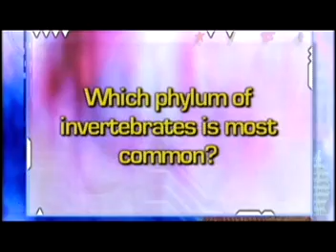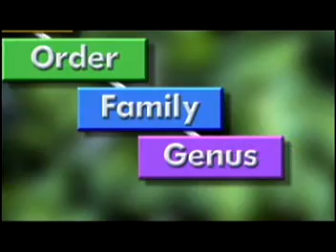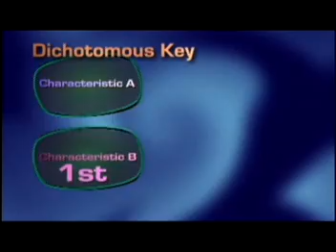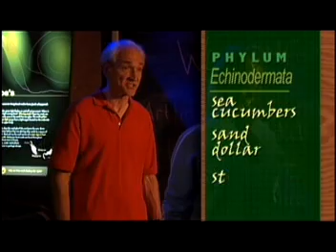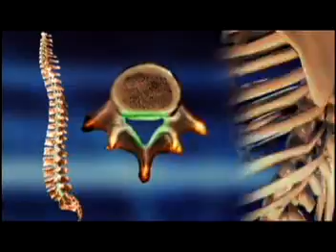NASA SCI Files - The Case of The Zany Animal Antics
This video covers the animal kingdom, how animals are classified, their basic needs, the food chain, reproduction and why animals migrate. Also learn about animal populations and habitats, endangered species, the levels of endangerment, the number of species current classified as endangered and how endangered animals are rescued and rehabilitated.